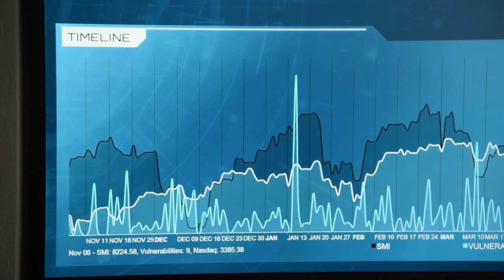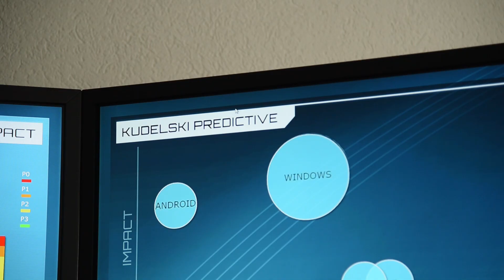Risk Talk: A strategic approach to cyber risk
Global, connected businesses face systemic risks linked to IT and data security from equally global hackers.